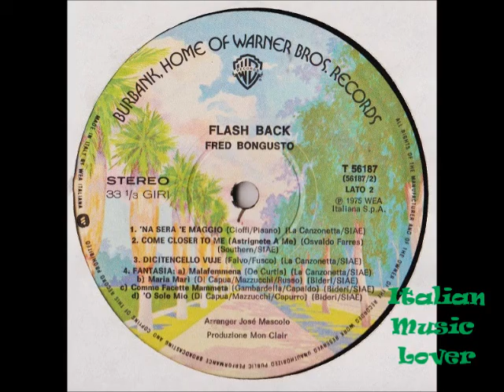Fred Bongusto - 'Na Sera 'E Maggio (1974)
From the 1974 L.P.  Flashback